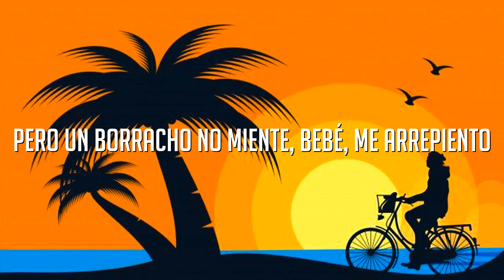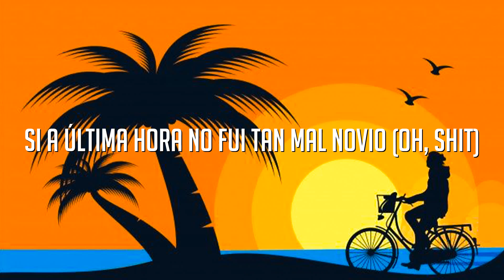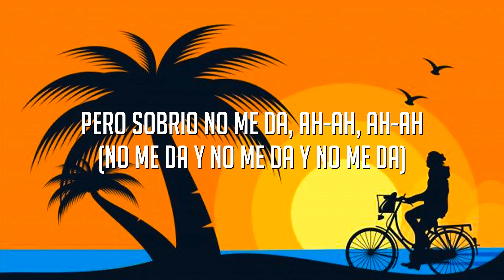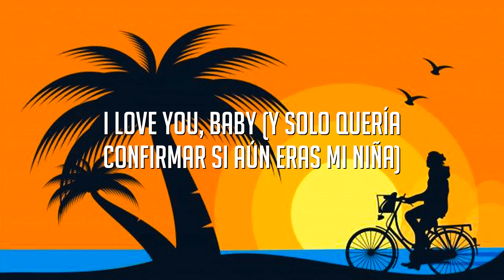Maluma - Sobrio (Letra/Lyrics)